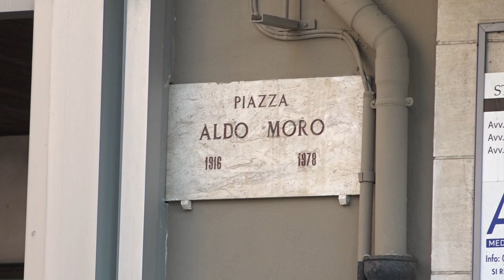A Bari sempre più cantieri: scavi per gas, acqua e luce. E aumenta il traffico nel murattiano